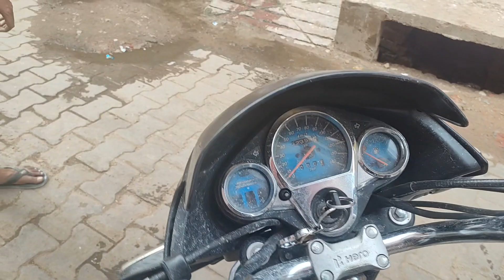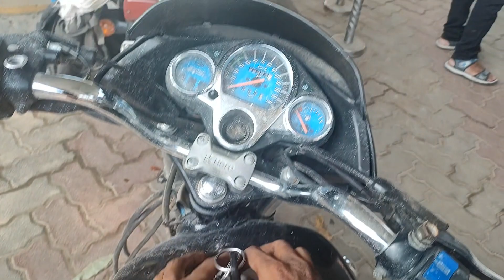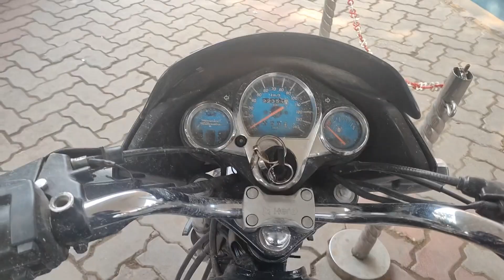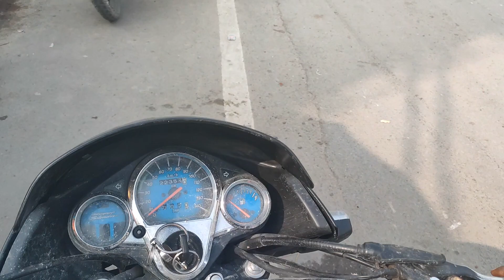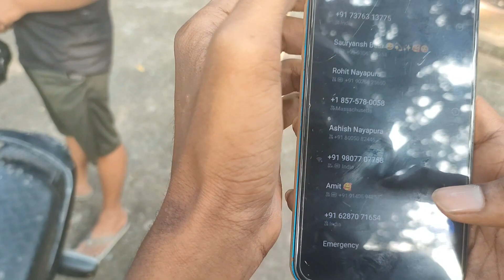my first Moto vlog 😎 my first Moto vlog bekaar ho gaya 🥺 || ALL ROUND VLOGER